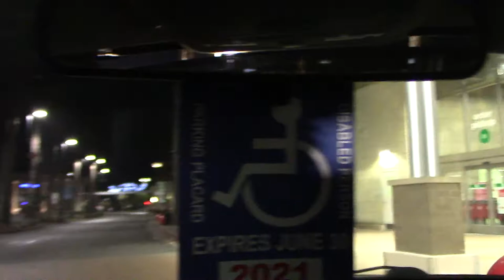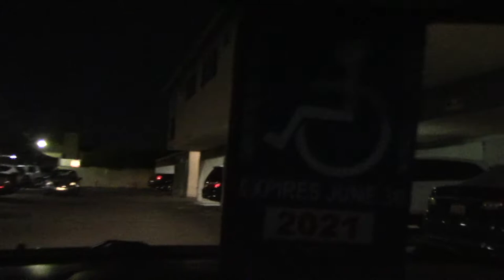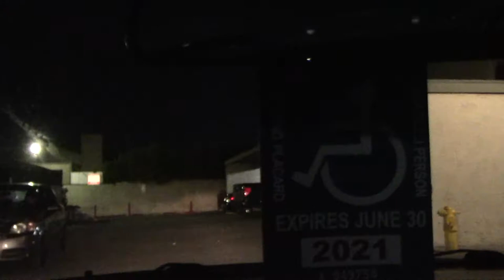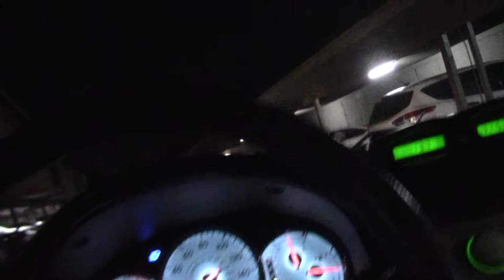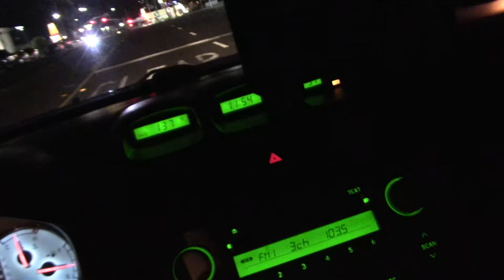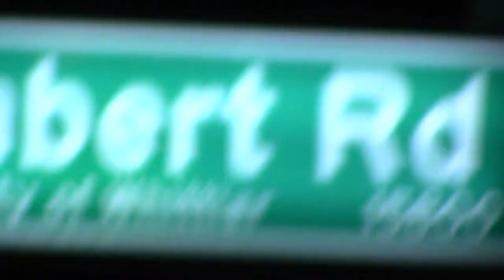Christmas 2020 drive with Michael Douglas Skewes & Ben Brescia!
this video is so exciting you may want to watch it in small parts. or just really bored !